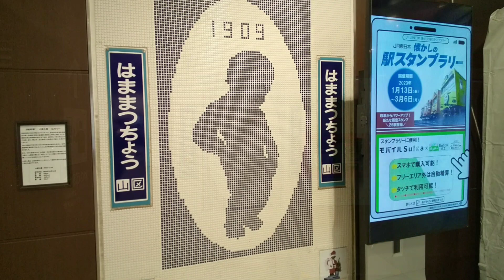2023.2.1【浜松町駅】【小便小僧】〜浜松町collection〜 2月はWBC応援小僧!!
2023.2.1 浜松町駅